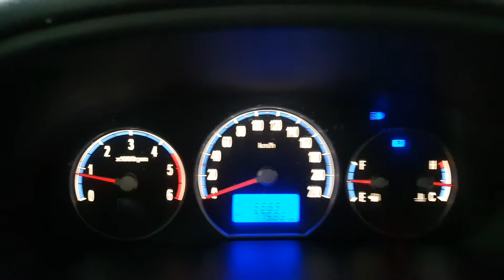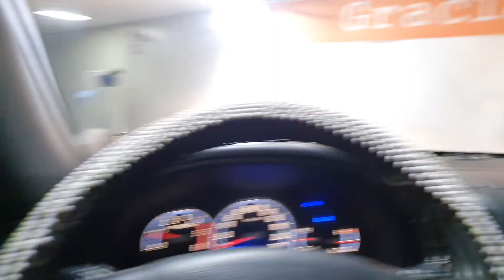2007 Hyundai SantaFe CM CLX 2WD 2.2VGT A/T SUNROOF/127597